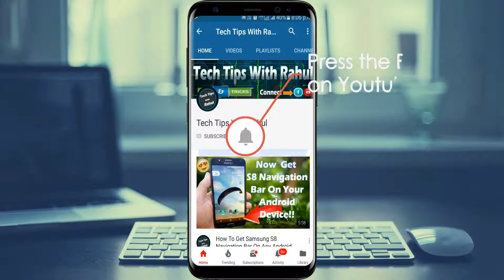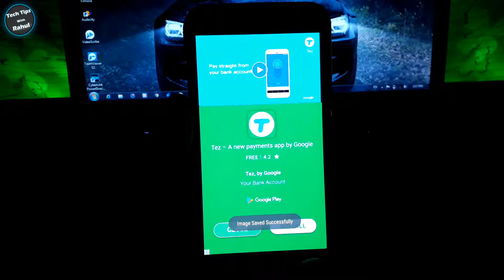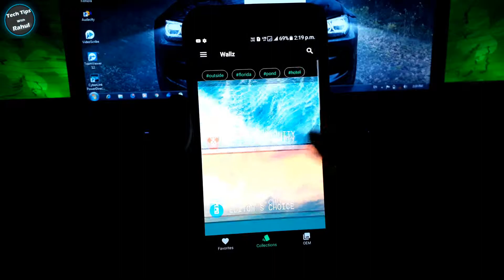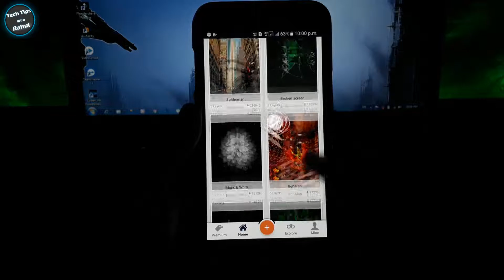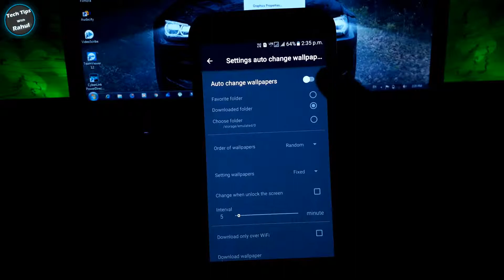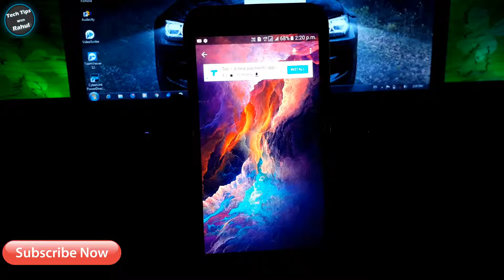Top 5 Best Wallpaper Apps For Android 2017 😎😎😎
Best Wallpaper Apps 2017!
In this Video I'm going to tell you top 5 best wallpaper apps for android. These Wallpaper Apps that will completely change your home screen.

1. Blacker : Dark & AMOLED Wallpapers (HD,4K)

3. Wallz - HD Stock, Community & Live Wallpapers

4.  3D Wallpaper Parallax 2017

5. Wallpapers HD & 4K Backgrounds